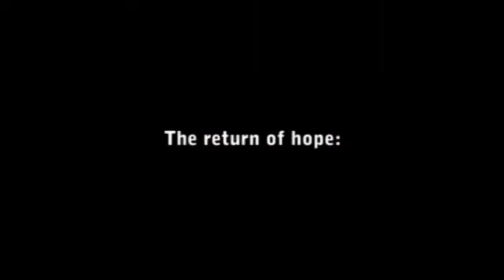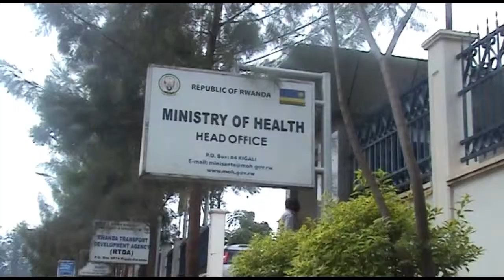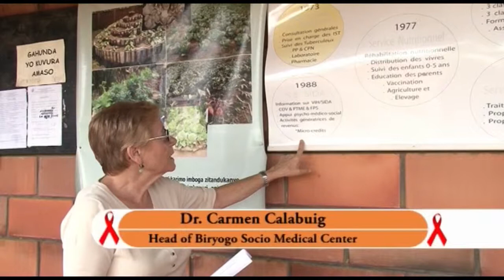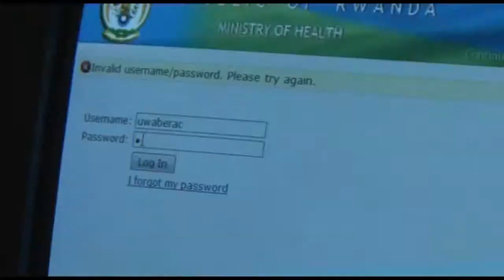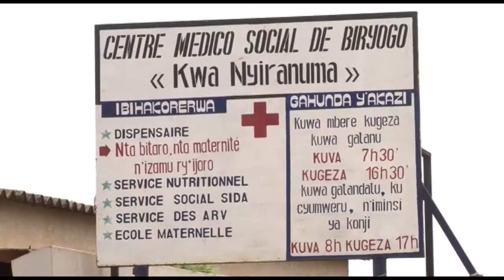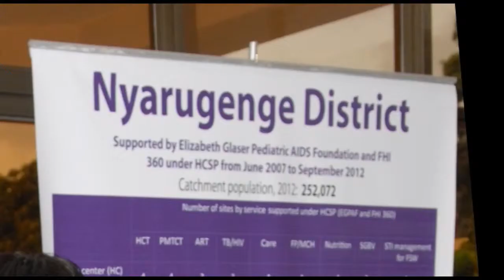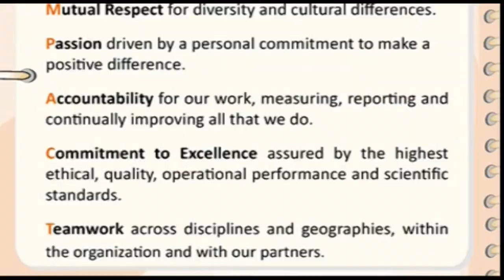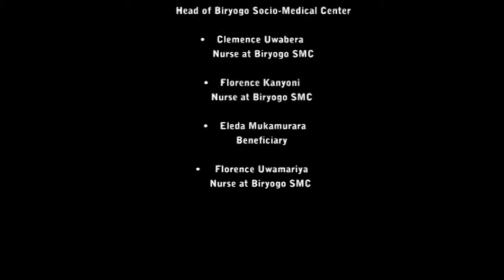The Return of Hope: Clinical Care and Treatment for HIV and AIDS in Rwanda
This video describes the work of FHI 360 under the HIV/AIDS Clinical Services Program (HCSP) in Rwanda.  HCSP helped increase access to quality HIV-related clinical services through integrated, evidence-based programming. The program built the capacity of Rwandan health institutions to provide comprehensive HIV prevention, care and treatment services, integrate and link HIV services with other care provided at the primary and secondary healthcare levels, and manage District Health Networks.